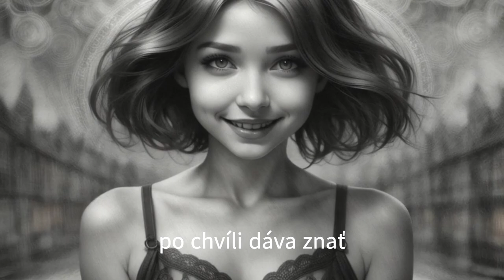🎻 Budem hlasná - Slavomíra Zaťková - Hudba s Yetim LXXX